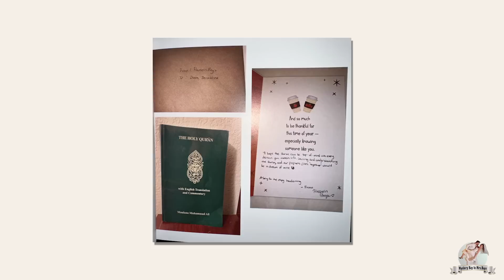Episode One: Extravagant Lebanese Wedding On A Budget?! | Mystery Bay To Mrs. Bayz